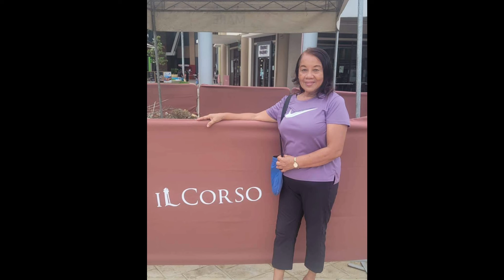zachsalb2000 Beltran Lodgers #1